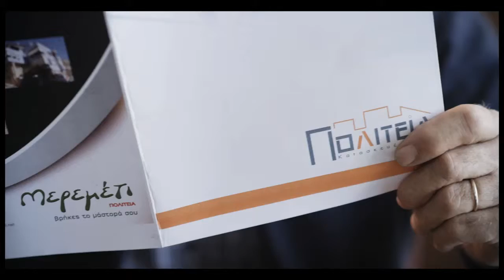MEREMETI NET main spot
creative director & copy: vasilis papaioannou, produced by plus productions